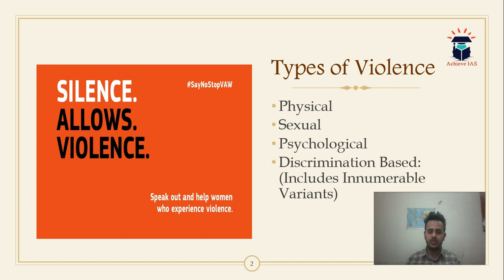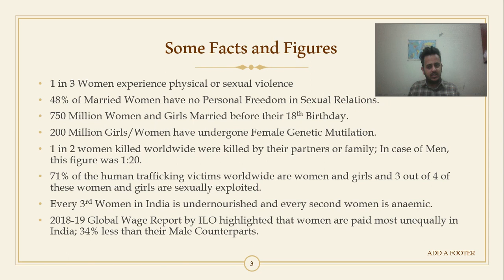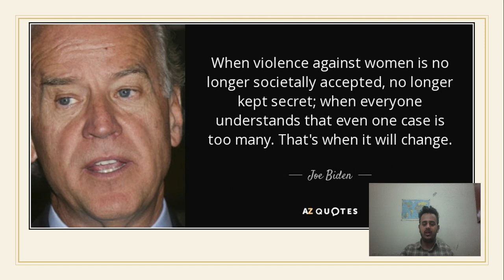Violence Against Women, Target UPSC CSE Prelims cum Mains 2019, Achieve IAS